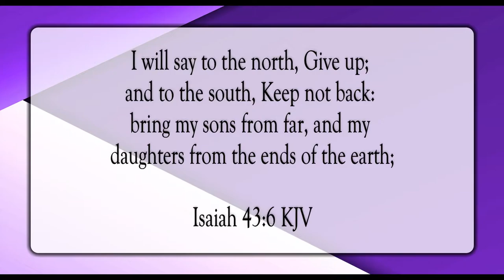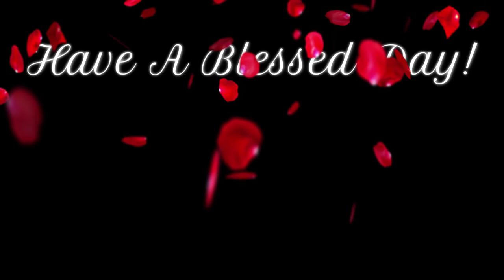For Your Glory Lord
Scripture of the Day! For Your glory Lord!